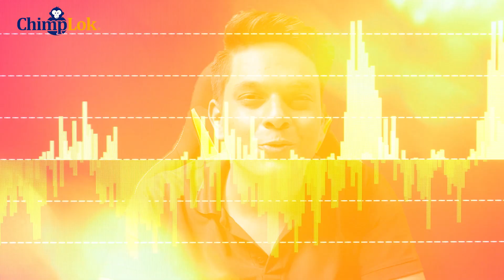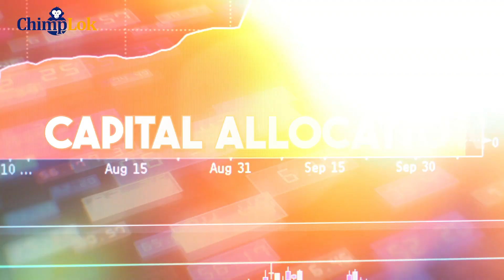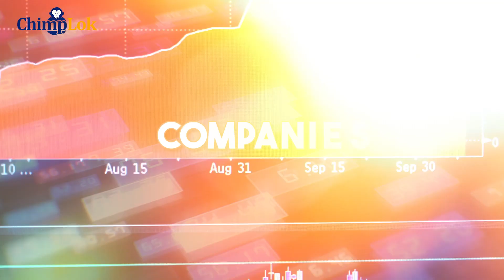Build your Stock Market | Important Discussion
Some videos which can help you to understand this video better

Follow our team members as well on Instagram for real-time updates

In this video, we have discussed step by step how you should build your stock portfolio, shortlisting, and selection of shares. We understood the number of shares you should keep, how to select sectors, and how to select companies within. Also, I have discussed something serious at the end.

You can have a glance at this video here -:

0:00 - Intro
1:11 - Portfolio
1:36 - How many shares?
1:59 - Capital Allocation
2:51 - Sectoral Diversification
3:33 - Share Selection
4:45 - Serious Talk
6:41 - Signing off